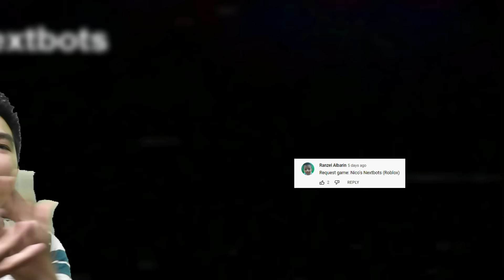Di Ako Makahinga sa Larong Ito! - Nico's Nextbots Roblox